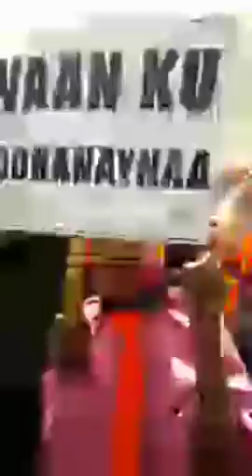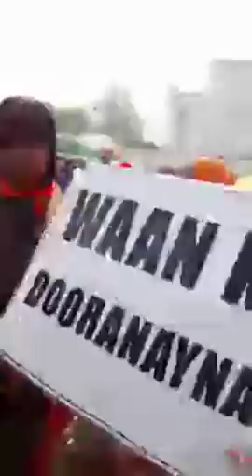XISBIGA WADANI OO U AWOOD SHEEGTAY XISBIYADII DHIGIISA AHAA IYO MAGAALADA HARGAYSA